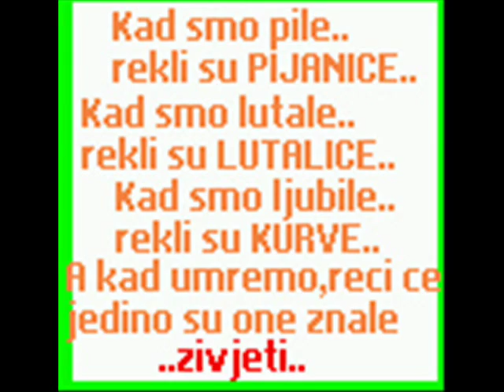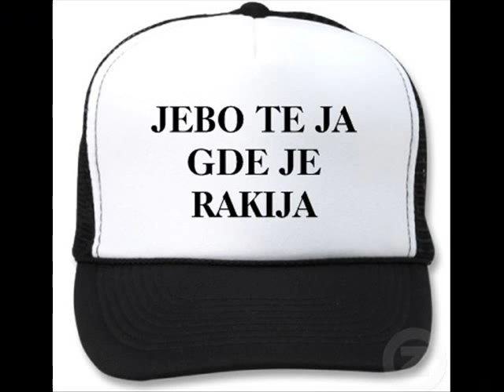Ivo Fabijan - A ca pijes kad ti skodi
Razlicite situacije pijanih ljudi